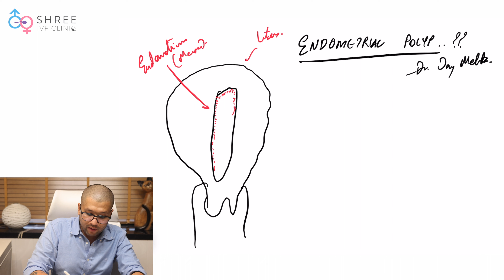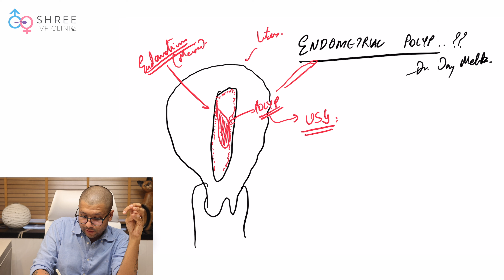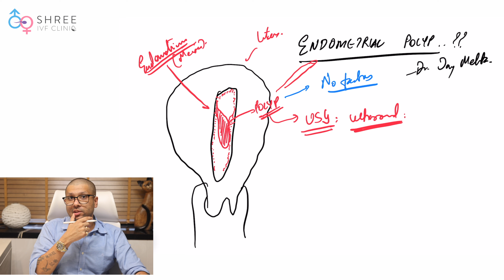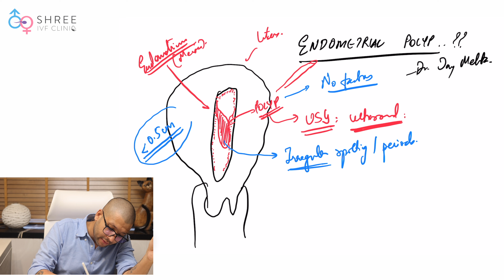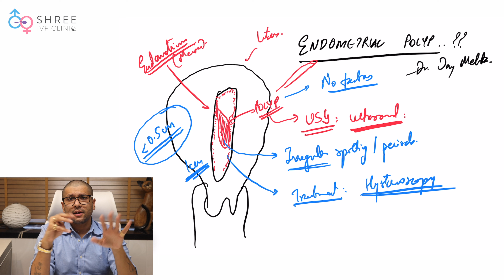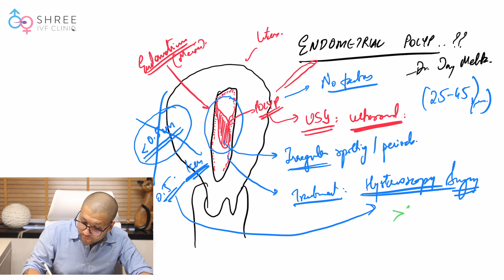बच्चेदानी के अंदर पॉलीप - क्या होता है ? | Endometrial Polyp In Hindi | Dr Jay Mehta , Shree IVF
आज इस वीडियो में, Dr Jay Mehta हमें , बच्चेदानी के अंदर पॉलीप - क्या होता है ? ( Endometrial Polyp In Hindi) इस बारेमें  बताएँगे।

एंडोमेट्रियल पॉलिप क्या है ?
Uterus का भाग जहासे menses होता है उसे endometrium कहते है। तो एंडोमेट्रियल पोलिप मतलब क्या है ?
हर महीने जैसे पीरियड्स ख़तम होते है , endometrial lining हॉर्मोन्स के कारन develop होना शुरू होता है और उस महीने में प्रेगनेंसी नहीं रही तो वह पीरियड के माध्यम से बहार आ जाता है । काफी बार एंडोमेट्रियम लाइनिंग में छोटा सा growth develop होता है जिसे polyp कहा जाता है। ज्यादातर पूछा जानेवाला सवाल यह है की polyp क्यों होता है ?

Polyp को जांचने केलिए सबसे सामान्य तरीका है , ultrasound | जब रिपोर्ट्स  polp दर्शाता है तब लोग काफी परेशान हो जाते है और पूछते है सब healthy खाने पर भी मुझे polyp कैसे हुआ ?
यह जानना बोहोत जरुरी है की आपके खान पान से polyp होना यह निर्भर  नहीं रहता।
जब किसीको polyp होता है तो उन्हें irregular spotting होती है ।

Endometrial Polyp treatment
Endometrial Polyp काफी सामान्य होता है और यह ट्रीटमेंट साइज और location  पे निर्भर करती है। अगर polyp का साइज 0.5 से छोटी होती है तो उसकी ट्रीटमेंट करने की कोई जरुरत नहीं होती है सिवाय आप प्रेगनेंसी प्लान कर रहे हो।
अगर polyp 1 cm या उससे बड़ा हो तो hysteroscopy करने की जरुरत पड़ सकती है। यह काफी आसान ट्रीटमेंट है। यह पोलिप ज्यादातर 25-30 के उम्र की महिलाओ को होता है लेकिन अगर मेनोपॉज़ के बाद अगर पोलिप हो तो जोरूर आपको डॉक्टर के पास जाके polyp निकालके biopsy केलिए देना चाहिए। अगर polyp diagnose हुआ हो तो आप आपके डॉक्टर के पास चले जाइये जो आपको सही सलाह देगा।

अधिक जानकारी पाने के लिए पूरा वीडियो देखे।

From the year 2018, Dr. Jay Mehta converted the clinic into a Program that doesn’t allow the use of Donor Sperm. Currently, the clinic practices the DONOR Program in less than 1% of its patients. This is one of the factors which is largely responsible for the clinic being extremely popular for Fertility Treatments amongst the patients.

The clinic is one of the busiest IVF Clinics in the city of Mumbai and is consistently rated by patients and fellow gynecologists to be one of the Top Fertility Clinics in the city.

Regards,
5th Floor, Jayant Arcade, M G Road, Ghatkopar East, Mumbai- 400077
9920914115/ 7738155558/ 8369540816